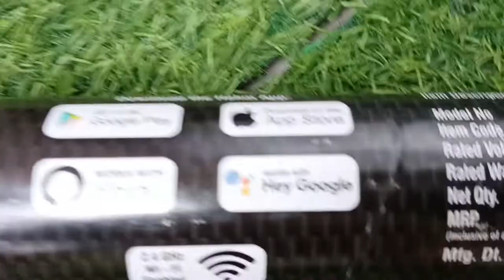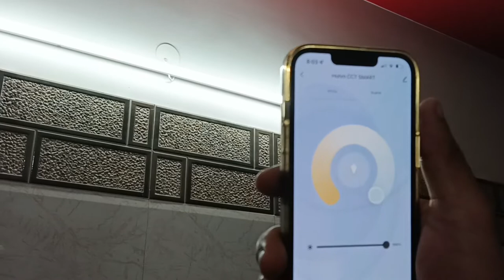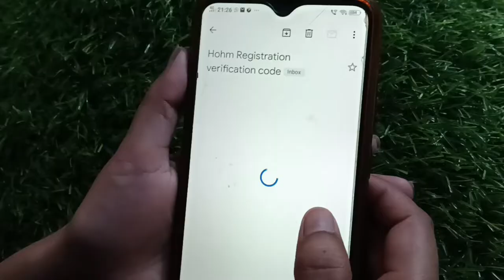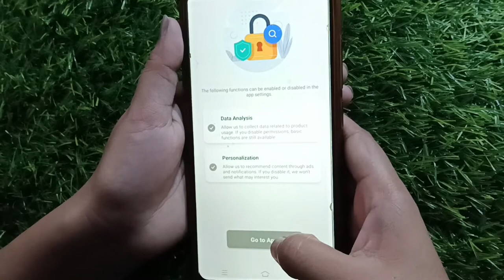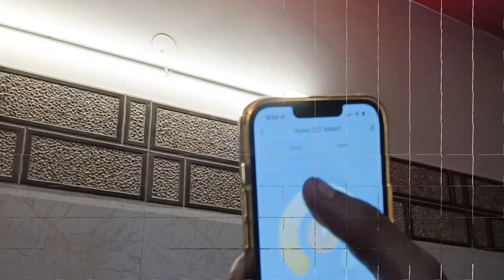Phone se chalne wali Tube light 😱Polycab Led WiFi Tube light Honest review ll Download Hohm app ll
Polycab Led WiFi Tube light  Honest review ll Download Hohm app ll